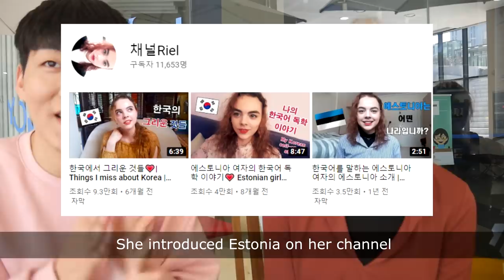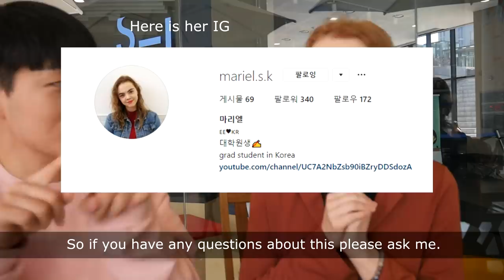How do you speak Korean so well?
Mariel's Youtube ➡